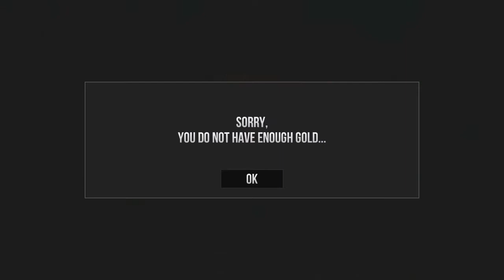Best Bike Racing Game| Android gameplay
Hello friends  welcome to our you tube channel "India game" we update game video for you on our channel so that you keep laughing on our channel you will find all types of India game such as Car, bike  bas other game
About: this Games
The Next-Gen of Endless Motorbike Racing

Traffic Rider takes the endless racing genre to a whole new level by adding a full career mode, first person view perspective, better graphics and real life recorded bike sounds. The essence of smooth arcade racing is still there but in the shell of the next generation. Ride your bike in the endless highway roads overtaking the traffic, upgrade and buy new bikes to beat the